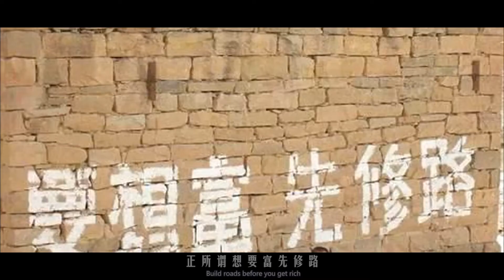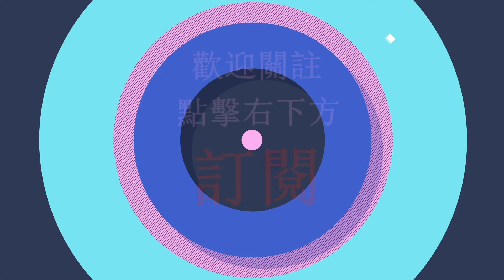两千年前，中国就有“交通规则”了，且对不遵守者的处罚非常严格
在我国古代的某些繁华的城镇里，交通工具还是挺多的。其中，最为常见的，便是牛车和驴车以及马车。在生产力十分落后的... ...正所谓：“要想富，先修路”，历朝历代的交通问题，都是一个让统治者十分头疼的问题。